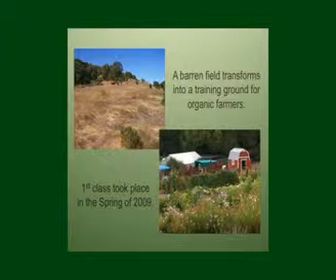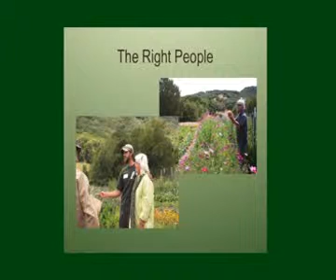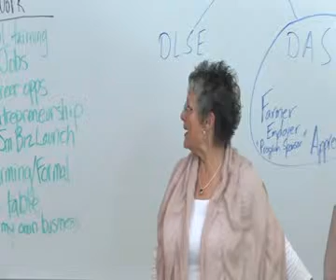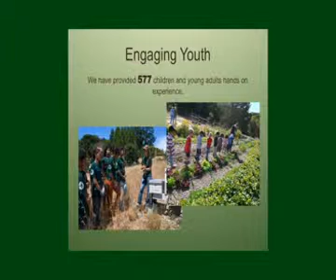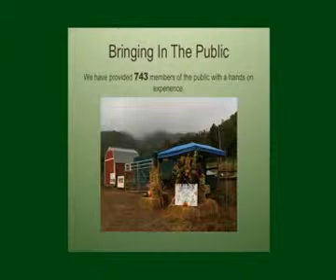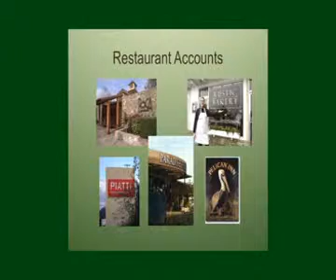Migrate the Model Conference 2012: Part 2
a) Apprenticeship 2 continued: Damian Parr, UC Santa Cruz, Center for Agroecology & Sustainable Food Systems, Wendy Johnson, Faculty, College of Marin

b) The Formation of the Indian Valley Organic Farm & Garden

c) How UC Cooperative Extension Can Help